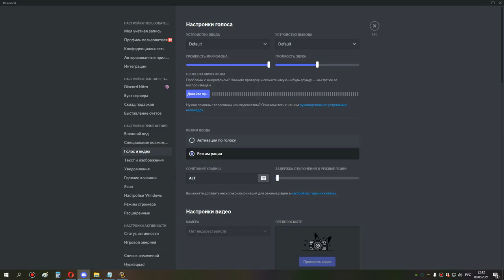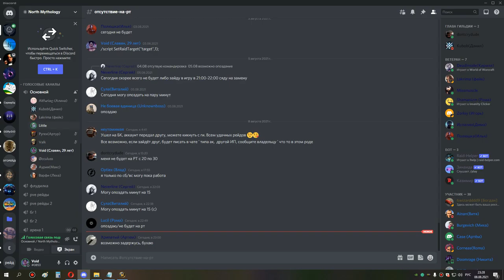ик оня 10 мишка рдру 08 08 21